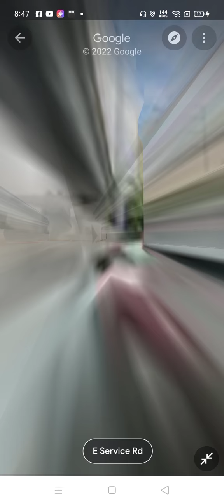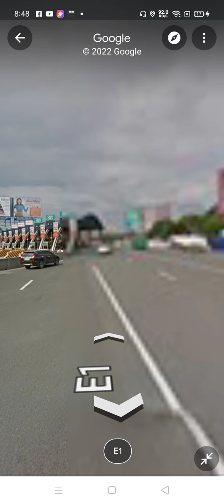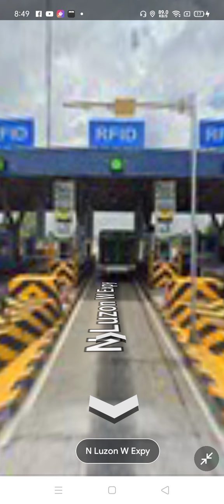Sesame Street:NLEX(North Luzon Expressway)SCTEX(Subic Clark Tarlac Expressway)Quezon City to Tarlac)